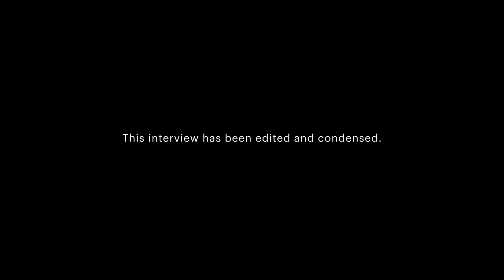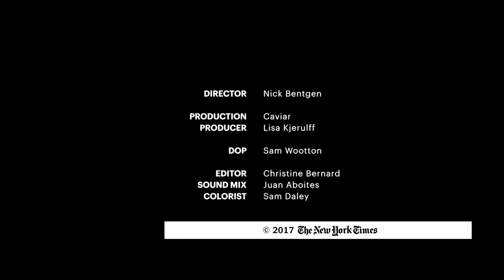Jay-Z and Dean Baquet, in Conversation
for the video